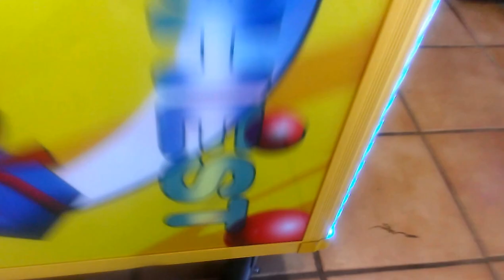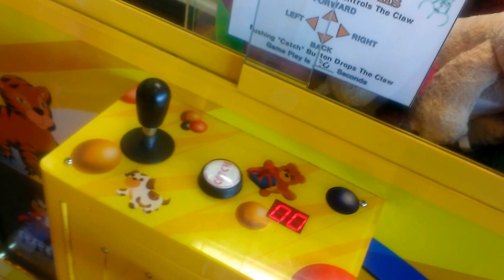CAPTAIN NAMCO VS TOY CHEST CLAW MACHINE EPISODE 42 WEAKER CLAW?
THIS WAS FILMED YESTERDAY OR DAY BEFORE AT MY LOCAL FLYIN J TRUCK STOP  HERE IN THIS EPISODE  U WILL SEE THE CLAW WASNT ABLE AND YET I WAS ABLE TO WIN THE WHITE DOG FROM HANA BARBARA